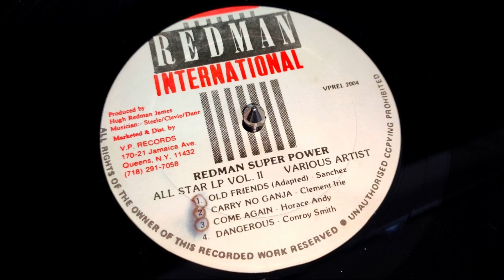Sanchez - Old Friends (Redman Super Power Vol. 2)